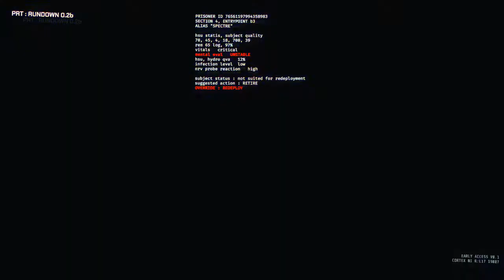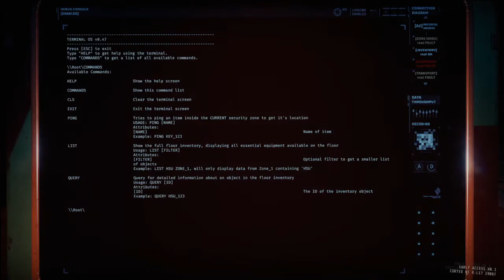GTFO (My Story) Part 1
Yikes big time